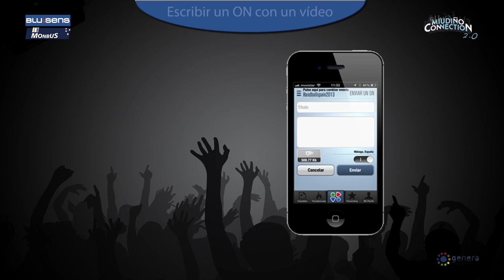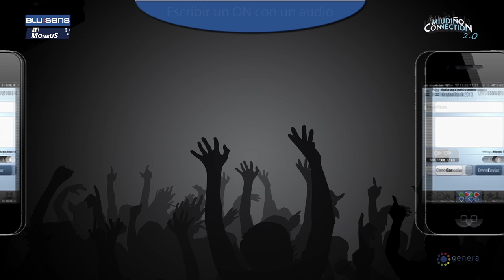Manual BEON - Compartir ON -